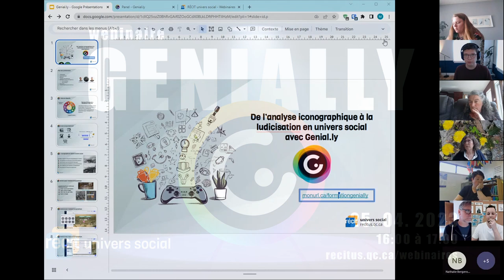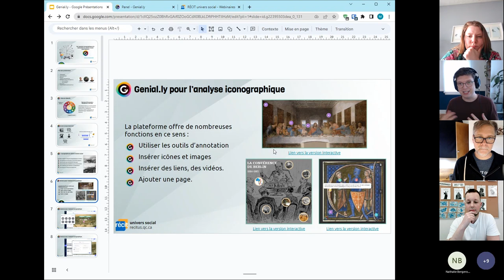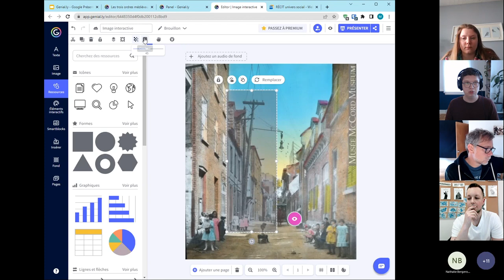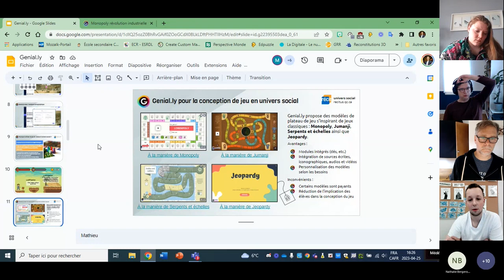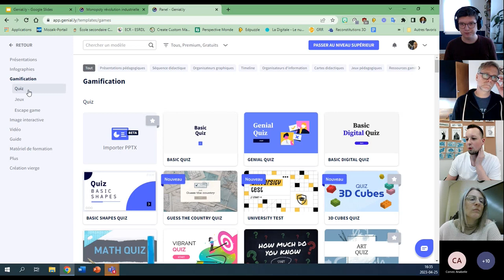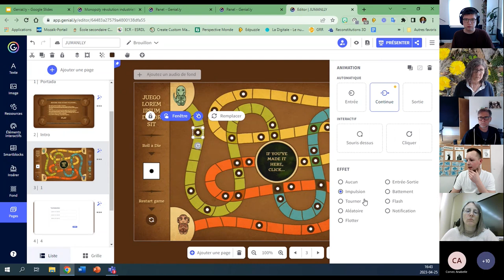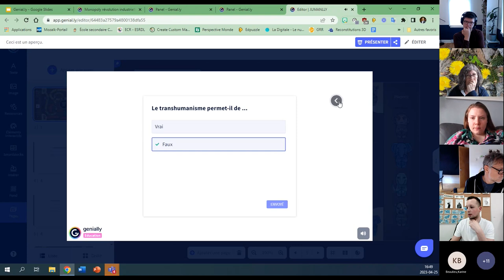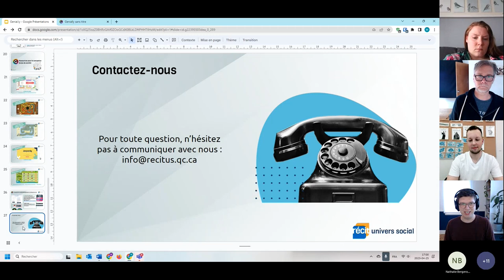Webinaire Genially en univers social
Le RÉCIT univers social vous offre un webinaire d'une heure sur Genially, un outil de création de contenu interactif. En plus d’une présentation des fonctions de base du logiciel, l'équipe du RÉCITUS vous propose d’explorer comment Genially permet la conception de jeux en classe et l’analyse de documents iconographiques.